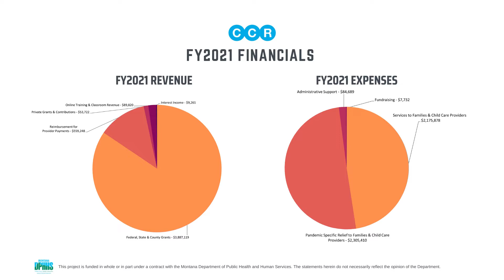FY2021 Annual Report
Child Care Resources is a 501(c)3 nonprofit located in Missoula, Montana.
We directly serve Missoula, Mineral, and Ravalli Counties.

Our online training site, ChildCareTraining.org, is available to child care providers worldwide.

These are our Fiscal Year 2021 highlights.